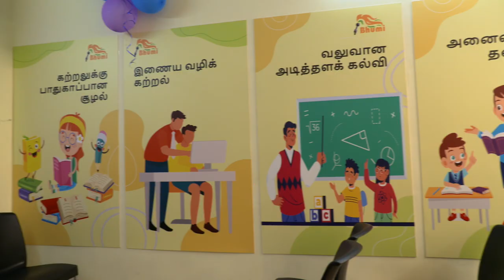Educational Skill Development Training Center | Bhumi | NGO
Bhumi has launched a training center in Saidapet for education and skill development. In this centre, we'll teach children in grades 3 through 8 the fundamentals of literacy, numeracy, and digital skills. All young people should utilize this programme effectively if they want to reach the highest rank of the career ladder.